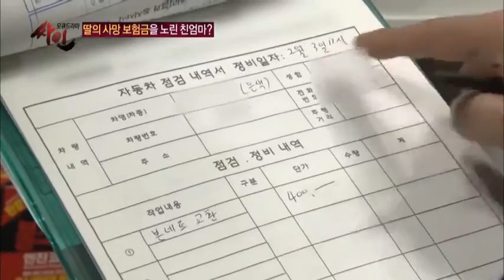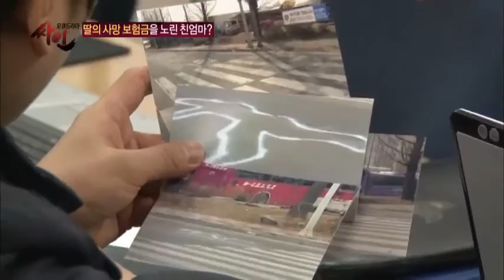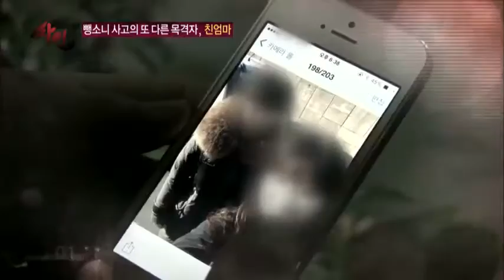충격! 뺑소니 교통사건 추적 하니 목격자가..._채널A_싸인 38회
[모큐드라마 싸인] 2014/03/18 밤 11시 방송 # 38회 '모정의 덫'

지난 2월, 경기도 인근 한적한 도로변에서 스무살 소녀 박수정씨가 뺑소니 교통사고를 당한다. 그녀는 결국, 뇌사 상태에서 장기기증으로 9명의 생명을 살리고 숨을 거두는데...

한 소녀의 의로운 죽음이 알려지면서 국민들의 성금이 모여들지만, 갑자기 고인의 고모가 나타나 자신에게 성금을 달라고 요구하는 어이없는 일이 벌어진다. 수정씨의 아버지가 사고사를 당했을때 아이들 몫으로 돌아가야 할 사망 보상금을 이혼한 친모가 가져갔다며, 이번에는 절대 친모에게 성금을 빼앗길 수 없다는 것.

하지만 고인은 3개월 전부터 남몰래 친모를 만나고 있었던 사실이 밝혀지고... 이미 재혼해 남편과 어린 아들까지 있는 친모는 수정씨를 만난 사실조차 극구 부인한다.

과연 친모와 친딸 사이에는 무슨 일이 있었던 것일까?

'모큐드라마 싸인' 매주 화요일 밤 11시

8분기 연속 종편 1위! 채널A 시청자 만족도 A+